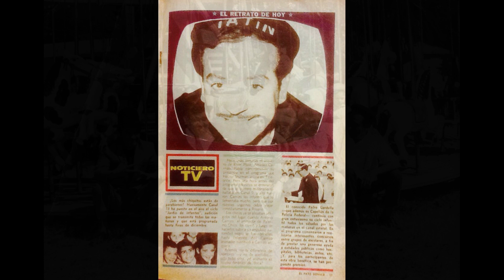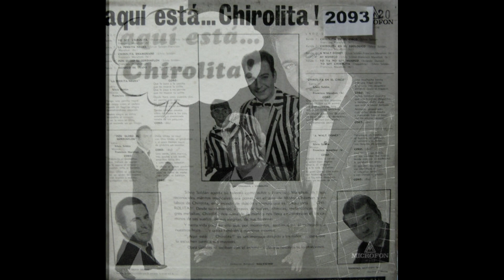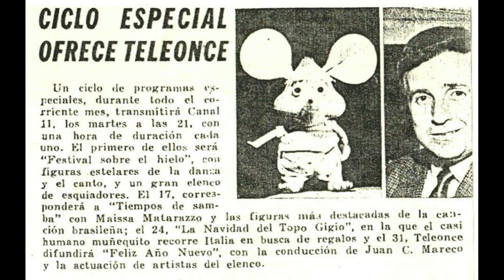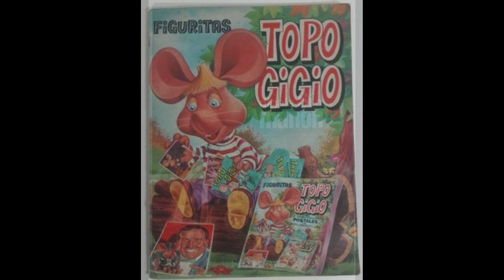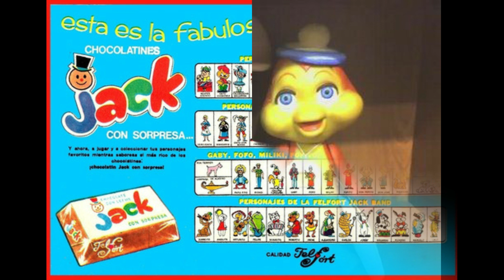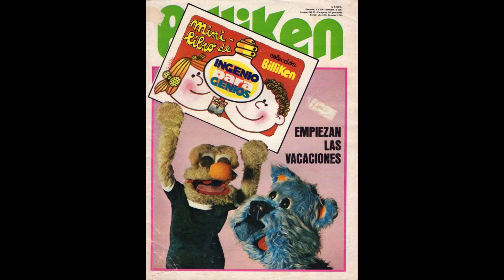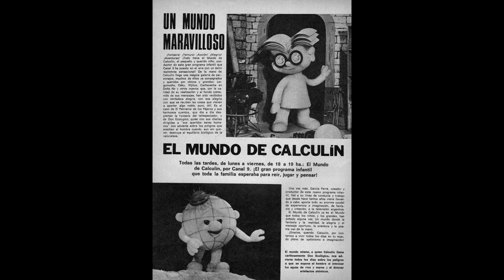Chirolita, Topo Gigio, Carozo y Narizota y más: Títeres y Marionetas de la TV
Primera entrega sobre Títeres y Marionetas pasando pot Tatín, Chasman y Chirolita, El Topo Gigio, Petete, Carozo  y Narizota entre otros